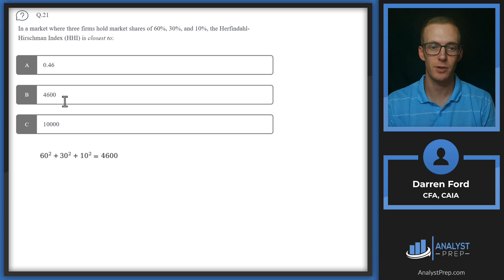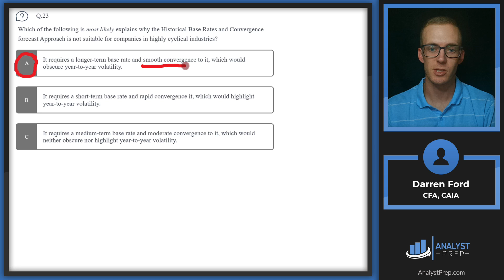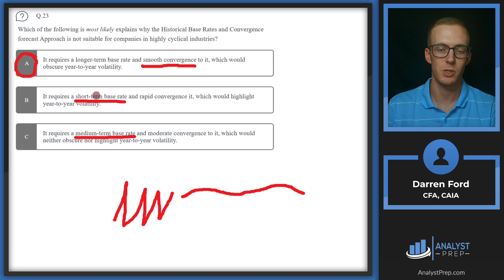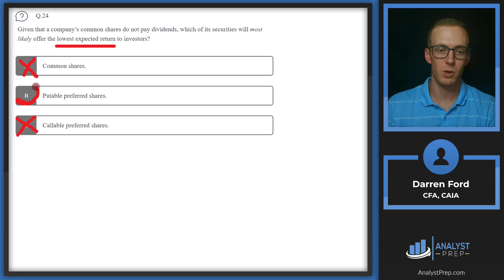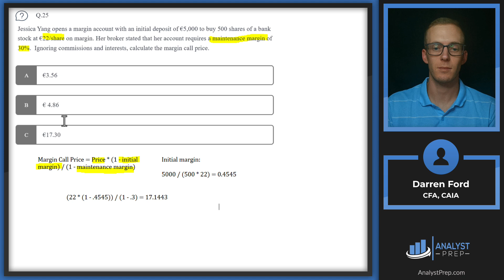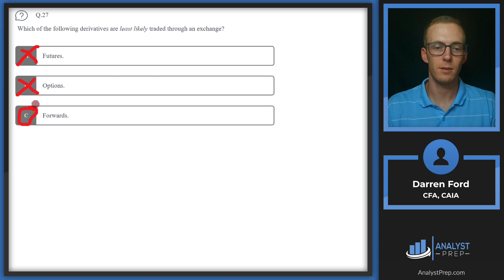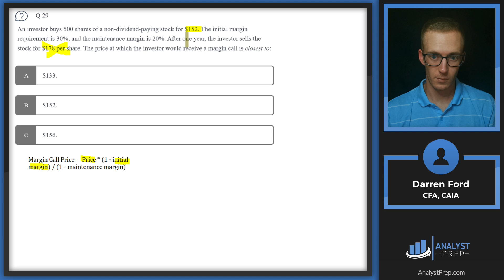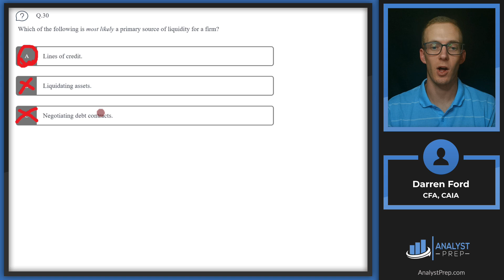Mock Exam 2B – Question 21-30 | CFA® Level I Exam Preparation | AnalystPrep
Prepare for the CFA® Level I exam with AnalystPrep’s detailed breakdown of Mock Exam 2B, Questions 21 to 30. In this video, you'll get expert explanations of real CFA-style questions across topics like Economics, Corporate Finance, Derivatives, Portfolio Management, and Equity Investments.

What to Expect in This Video:

10 CFA-style multiple-choice questions

Step-by-step explanations for each question

Key tips for margin calls, voting rights, P/E ratios, liquidity sources, and more

Designed to mimic the actual CFA Level I exam format

Get ready for the CFA® Level I exam with AnalystPrep's Mock Exam #1! This video covers 10 questions, focusing on key sections of the CFA® curriculum: Ethical and Professional Standards, Quantitative Methods, Economics, and Financial Statement Analysis. Practice answering questions under real exam conditions and gain valuable insights into these critical topics.

🔍 What to expect:

 - 10 challenging multiple-choice questions
 - Topics covered: Corporate Issuers, Equity Investments, Fixed Income, Derivatives, Alternative Investments, and Portfolio Management
 - Tips on how to efficiently tackle complex questions
Insights into key concepts essential for the CFA® Level I exam

Our mock exams are crafted to closely mirror the CFA® exam structure, providing you with a robust foundation to approach the actual test with confidence. For more practice questions, mock exams, and study materials,